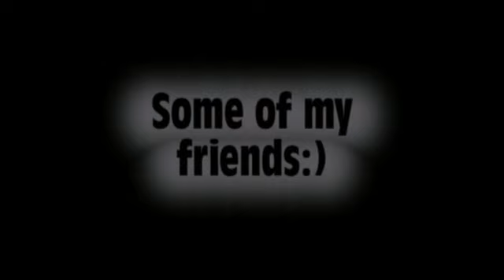Halo Reach Ninja montage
ninjas? check out my concusion rifle wall climb followed by  a 720 ninja!

a bunch of ninjas ive gotten since christmas. i have like 180 clips but lets face it no one only wants to see single ninjas;) so this is what u get. more coming soon! rate comment subscribe!